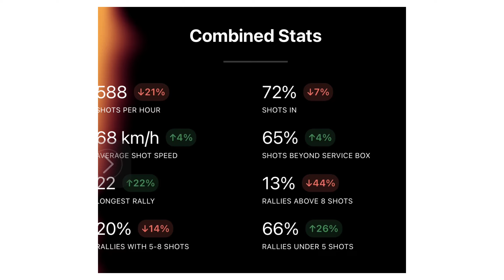SwingVision Pro: Single set against Umar highlights (stats at the end)